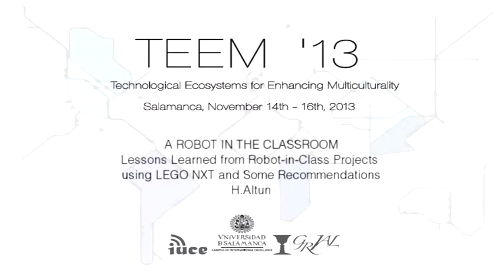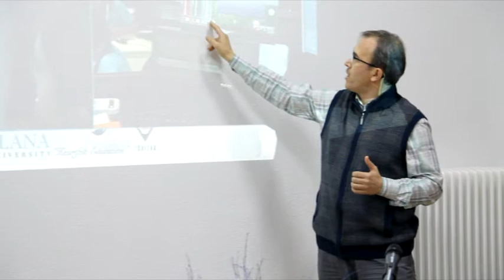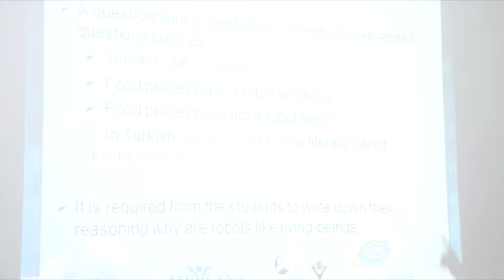Lessons Learned form Robot-In-Class Projects Using LEGO NXT and Some Recommendations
Track. A robot in the classroom

H. Altun